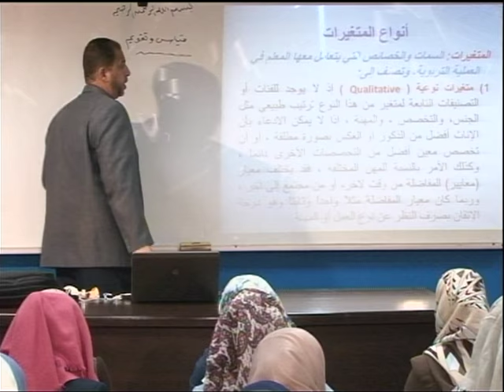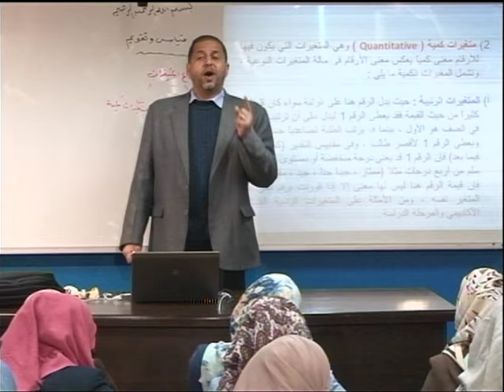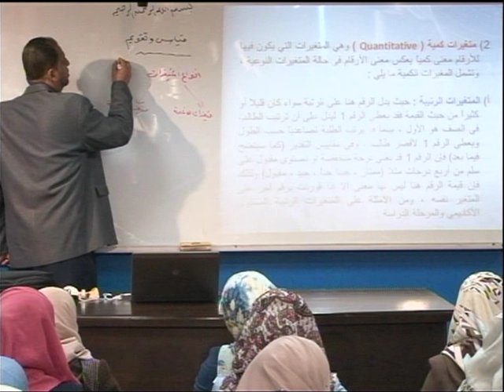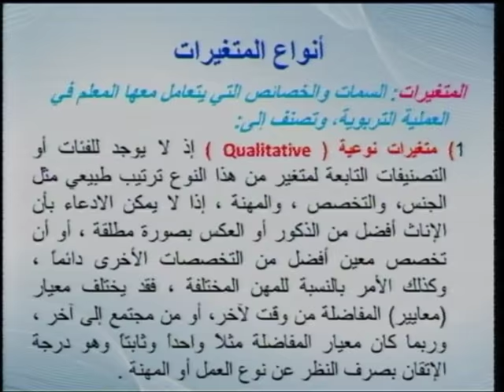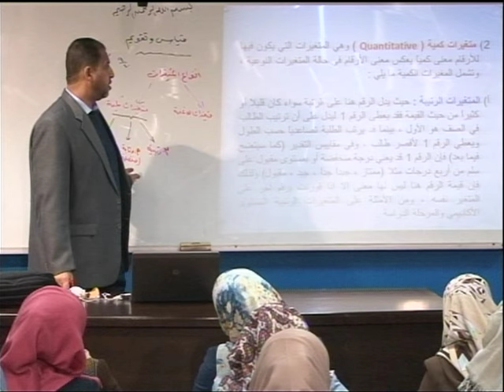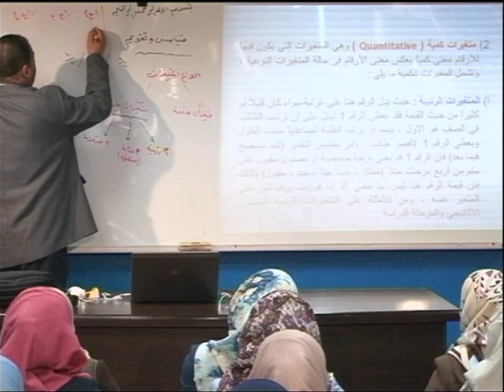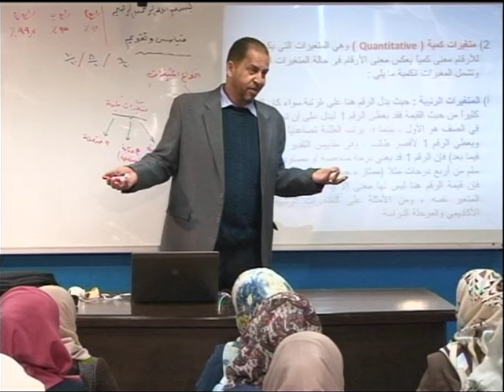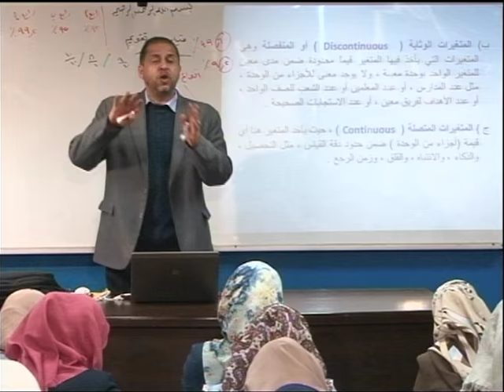محاضرة 5: أنواع المتغيرات